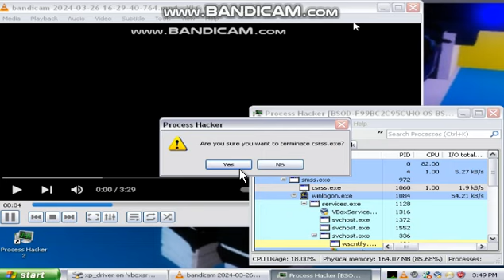Letter Q Song Has BSOD VM 5 (Windows XP)